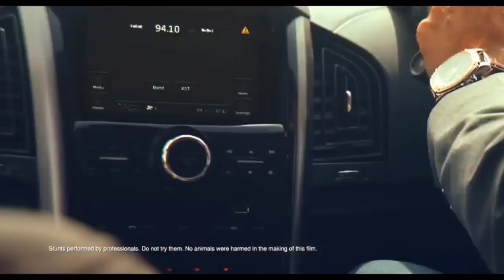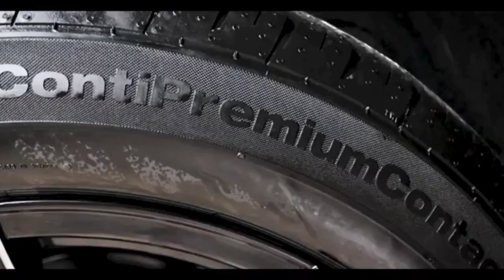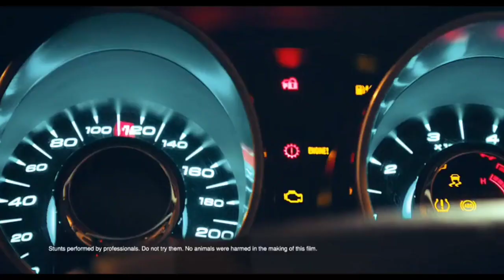Xuv 500 New Model 2021 | Mahindra xuv 500 new model 2021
Doston aaj ki is video mein humne aapko bataya hai ki Mahindra ki XUV500 ka facelift new version Mahindra Xuv500 jaldi launch hone wali hai aur doston sath hi maine Mahindra XUV500 ke price ko bhi discuss Kiya Hai to doston new Mahindra ki XUV 500 jaldi 2021 mein launch hone wali Hai iske price aur specifications ka ful review iske aane ke bad mein mere channel per mil jayegi to doston mein karta hun ki video aapko jarur acchi lagi hogi agar acchi lagi to like jarur kijiega usi tarah ke video calling ke liye Hamare channel ko jarur subscribe Karen dhanyavad